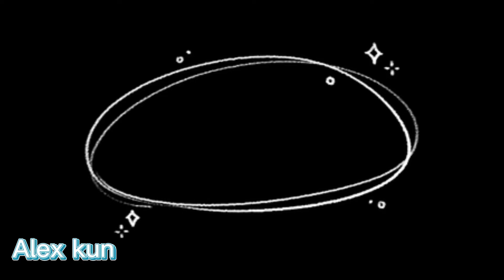「Such A whole 」meme Gacha club